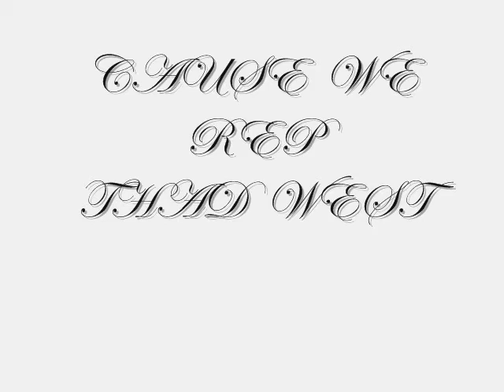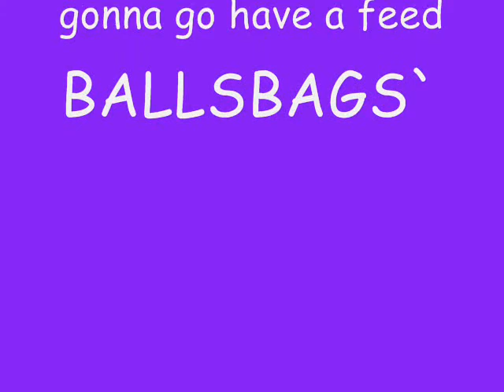cause we rep thad west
Shay -Oke-Meeds` :)
sistaah` loves right here  ♥